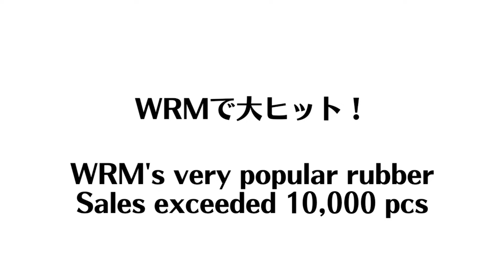【誰も教えない】0・2・5・8の法則｜下川コーチ【卓球知恵袋】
🔴Sammer SALE開催中 @shimokawa-tts 下川コーチのYoutubeチャンネル

00:00 オープニング
00:58 法則
02:20 プレー
04:30 まとめ
06:38 実践